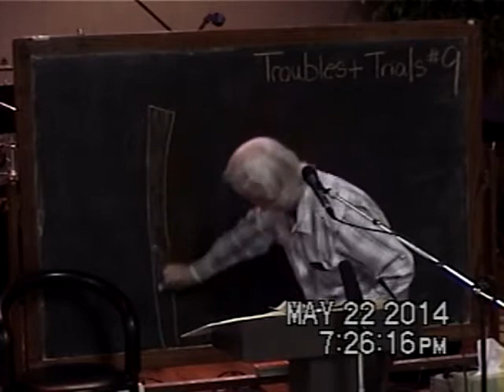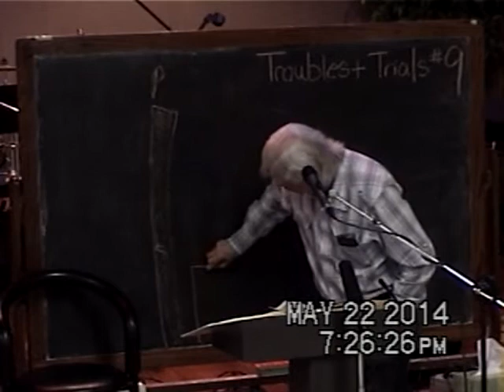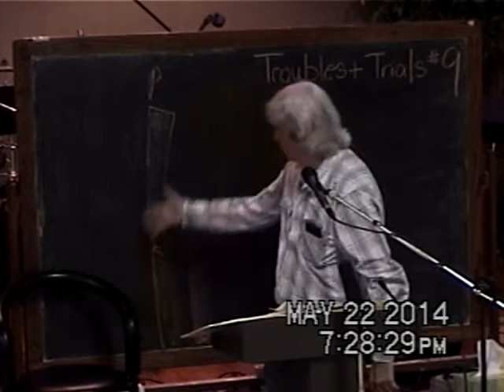9 Testing Of God